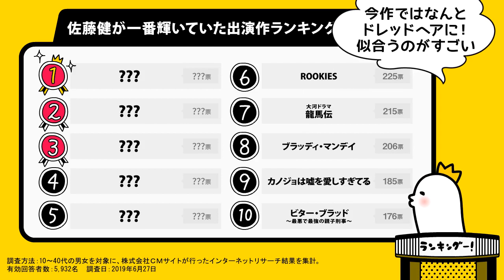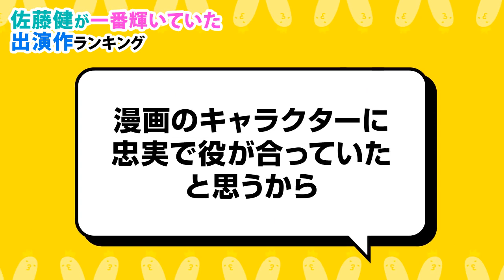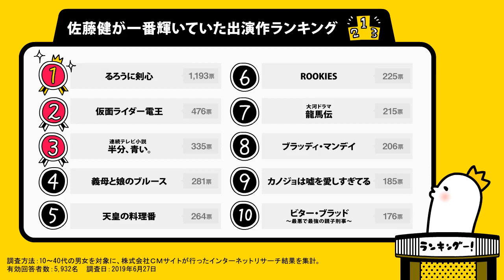佐藤健が輝いていた出演作ランキング【るろうに剣心？横浜流星？平野紫耀？】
映画 ドラゴンクエスト の声優で注目！佐藤健さんのハマり役を5,932名にアンケート調査！
■記事で読む→佐藤健が輝いていた出演作ランキング

るろうに剣心 、 ROOKIES 、 仮面ライダー電王 、 義母と娘のブルース 、 ROOKIES は何位でしょうか…？

・佐藤健の好きなところランキング 【祝・るろうに剣心最終章クランクアップ！】

・好きな朝ドラ出演イケメンランキング【吉沢亮？菅田将暉 ？福士蒼汰 ？】※35歳以下限定

・【完全版】とにかく顔面がカッコいいジャニーズランキング【平野紫耀？山田涼介？中島健人？】※30歳未満限定！

・アクションスターになりそうな俳優ランキング【佐藤健？横浜流星？真剣佑？】

・カッコイイ平成仮面ライダー俳優ランキング【竹内涼真？菅田将暉？佐藤健？】

・一緒にBBQをしたら楽しそうな俳優ランキング【菅田将暉？中村倫也？田中圭？】